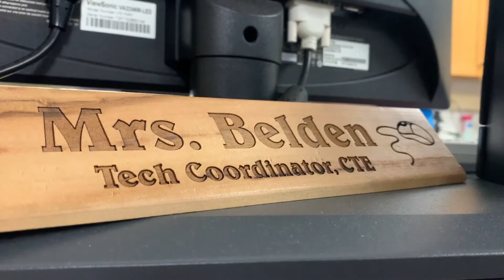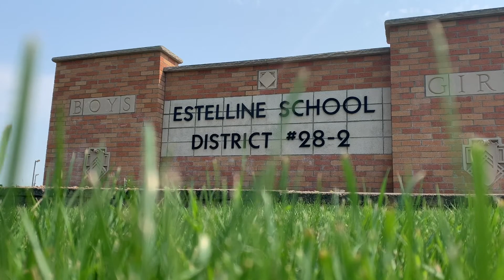The 2020 school year is filled with changes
The 2020 school year is filled with changes due to the coronavirus.